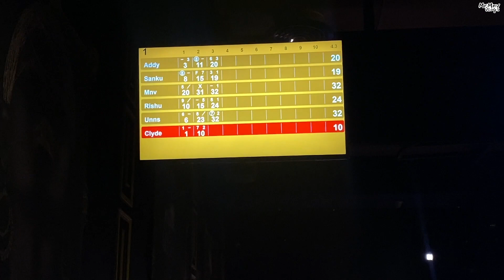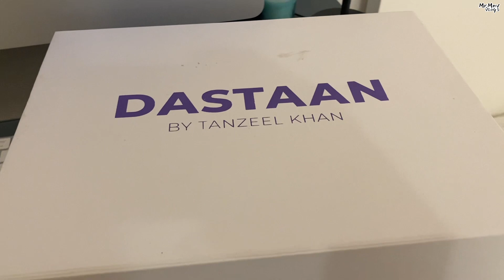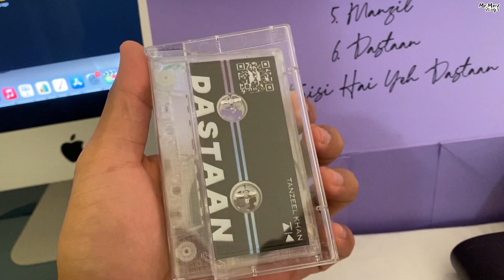Special movie screening 😍 | Mr.MNV